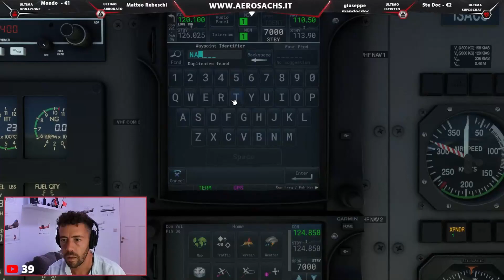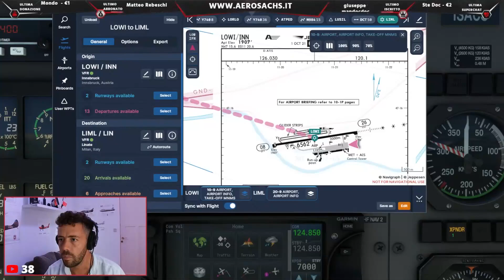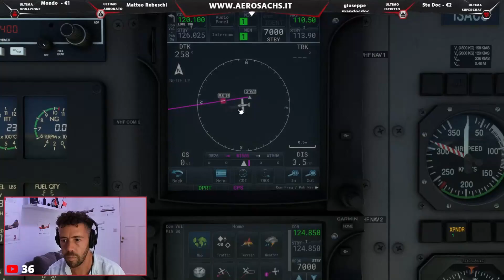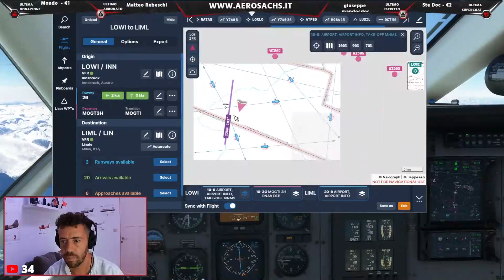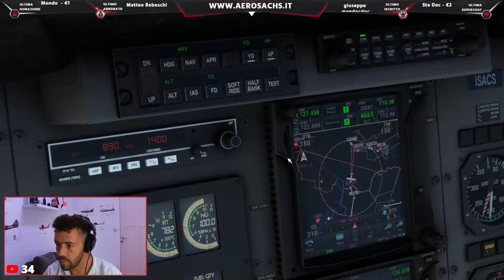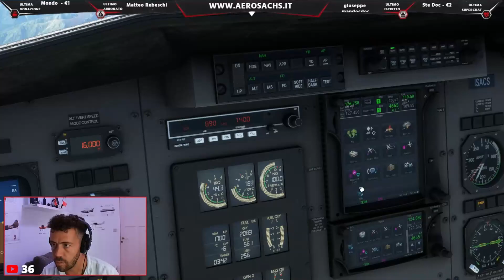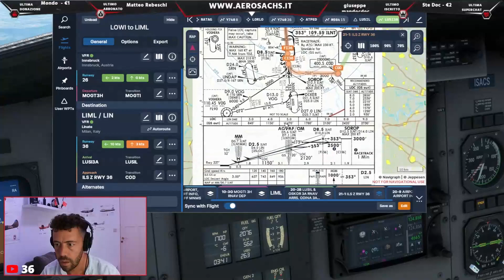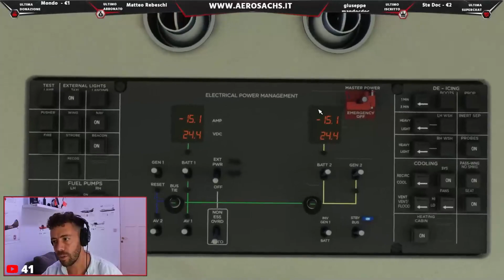Volo completo Innsbruck Linate PC12 su VATSIM (Best of!)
Sconto Esclusivo NordVPN per sicurezza Internet e download scenari sim piu' velocemente